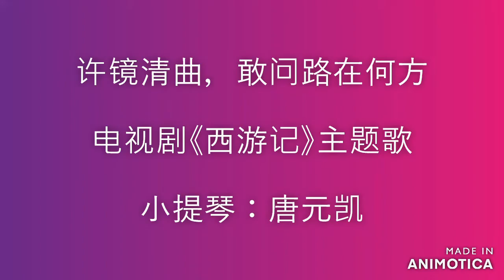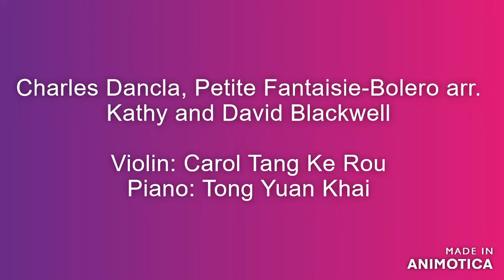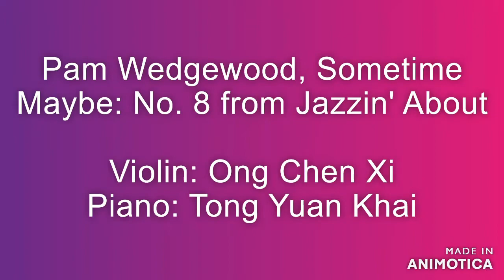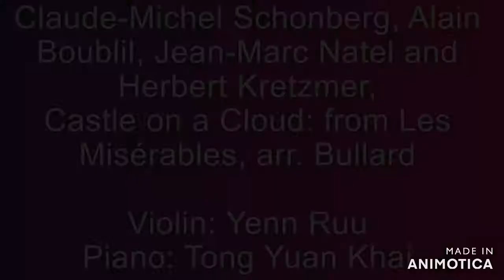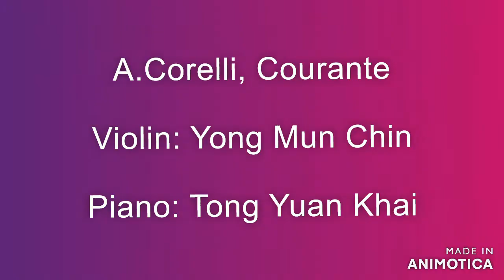Student Recital and String Ensemble Peformance 22nd May 2022 II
Student’s Summer Recital Performance List 2022
1)  Xu Jing Qin, Where Is The Road from TV
     Series Journey to the West Theme Song
     Violin: Tong Yuan Khai
2) Charles Dancla , Petite Fantaisie-Bolero
     Violin: Carol Tang Ke Rou
     Piano: Tong Yuan Khai
3) Trad. English, Portsmouth from Then
     Dancing Master
     Violin: Kok Eason
4) Joseph Haydn, Adagio from Violin
    Concerto in G
    Violin: Ivan Tang
5) Pam Wedwood, Sometime Maybe No. 8
    from Jazzin’ About
    Violin: Ong Chen Xi
6) Ludwig van Beethoven, Ode to Joy from
    Symphony No. 9, Op. 125, 4th Mov.
    Violin: Xuan Chen
7) Claude-Michel Schonberg, Alan Boublil,
     Jean-Marc Natel and Hebert
     Kretzmer, Castle On A Cloud from Les
     Miserables, arr. Bullard
     Violin: Yenn Ruu
8) A.Corelli, Courante
    Violin: Yong Mun Chin
9) F.Mazas, 12 Little Duets No. 8,, Op. 38
    Violin I : Karyn Soong Zhi Yi
    Violin II : Tong Yuan Khai
10) Johann Sebastian Bach, Violin Concerto in
      A minor BWV 1041 1st Movement
      Y. K. Tong String Ensemble